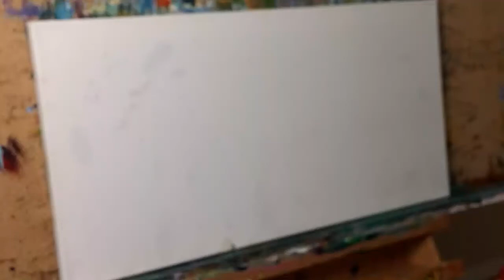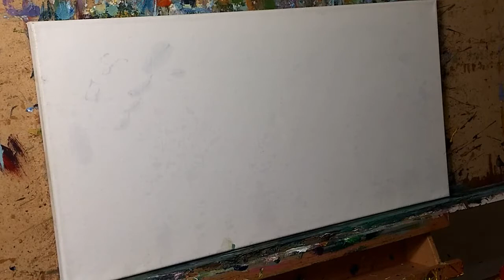Modern Impressionism Landscape Oil Painting Demo - Art Tutorial by Artist JOSE TRUJILLO